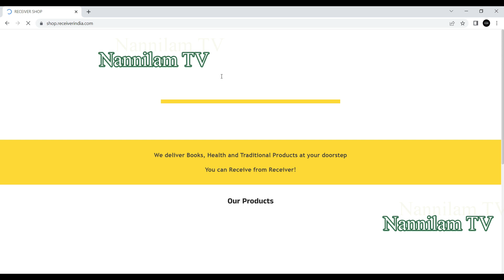வெட்கம் தவிர்|புதின் சுரேஷ்|போக யோகம்|Puthinsuresh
அனைவருக்கும் வணக்கம்!!

தீந்தமிழ் திருச்சைவ பெருநெறியாளர் மற்றும் மரபுமருத்து எழுத்தாளர்
புதின் சுரேஷ் அவர்கள் பயிற்றுவிக்கும் "போக யோகம்" என்னும் நம் முன்னோர்கள் அருளிய கலையை
இனி நம் online videoகளாக, கற்று பயன்பெறலாம்.

மேலும்,

புதின் சுரேஷ் அவர்களின் புத்தகங்களை வாங்க